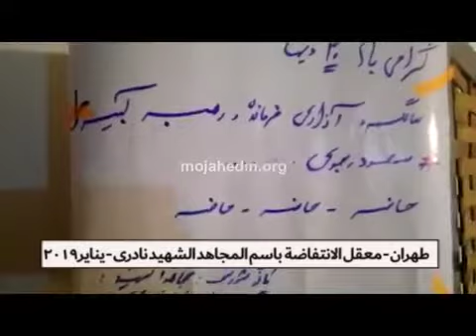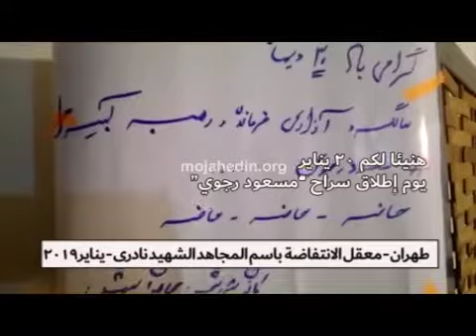إیران.. لصق منشورات وبوسترات في مدينتي آمول وطهران – ینایر2019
لصق أعضاء معاقل الانتفاضة بمدينة آمول صورًا لـ مسعود رجوي ومريم رجوي في مختلف الأماكن بالمدينة. وهتف أعضاء المعاقل عند لصق المنشورات الشعارات التالية:
«الموت  لخامنئي الدكتاتور» و«الموت لحكومة الملالي» و«تحية لمجاهدي خلق –تحية لمجاهدي خلق وتحية لمسعود رجوي والموت لخامنئي الدكتاتور».
كما في العاصمة طهران لصق أعضاء معقل الانتفاضة باسم «أشرف رجوي» بفضل هذا اليوم الكبير منشورات تحمل صورًا لمسعود رجوي وشعارات التالية في مختلف الأماكن بالمدينة:
الأسد الرابض اليقظ دومًا.. فقد آن موعد اللقاء
لتعلم شعوب العالم أن مسعود هو زعيمنا

 كما خلد أعضاء معقل الانتفاضة باسم مجاهدين اثنين «محمدرضا وعلي رضا نادري» الشهيدين  هذا اليوم بالصاق منشورات وأكدوا: تحيا مناسبة 20 يناير الذكرى السنوية لتحرير مسعود رجوي قائد وزعيم كبير للشعب، الأسد الرابض اليقظ دومًا. حاضر حاضر حاضر
وفي اطارذي صلة لصق أحد أعضاء معقل 940 للانتفاضة  منشورًا على علم إيران وبهذا  خلدوا الذكرى السنوية لتحرير مسعود رجوي.